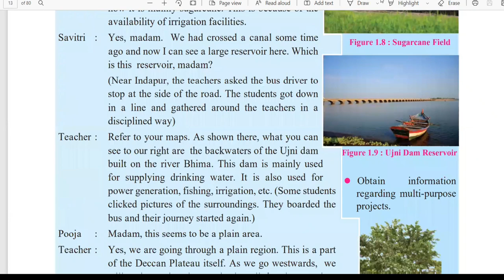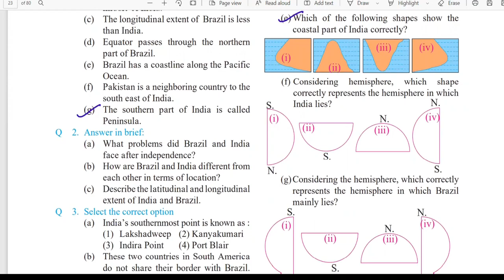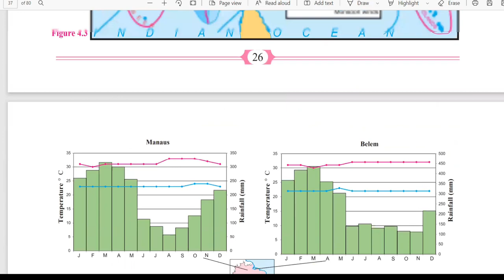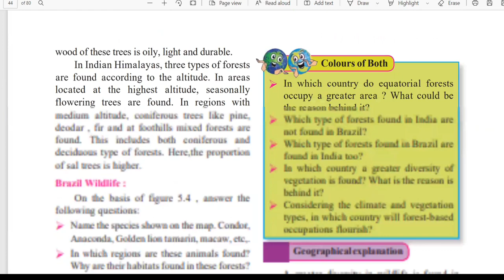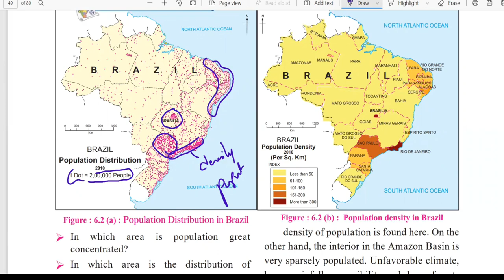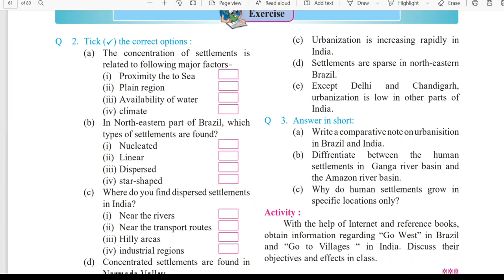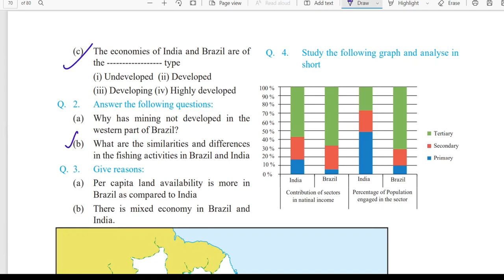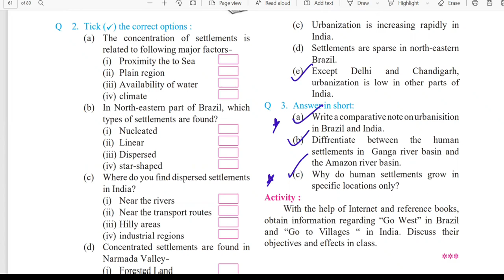GEOGRAPHY IMPORTANT QUESTIONS | MH BOARD 4TH APRILL | QASIM QURESHI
Qasim's Academy
An educational classes for
CBSE | ICSE | HSC | SSC
we have a speacial staff for teaching NEET and JEE